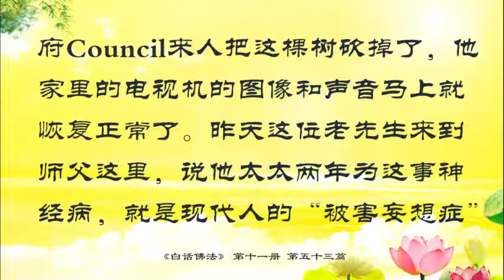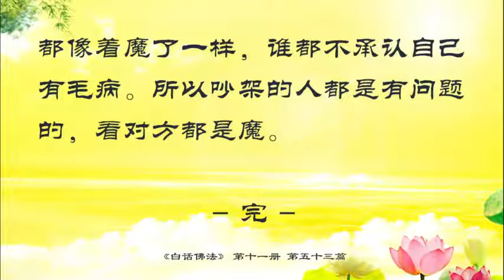53．實知實見 遠離魔心